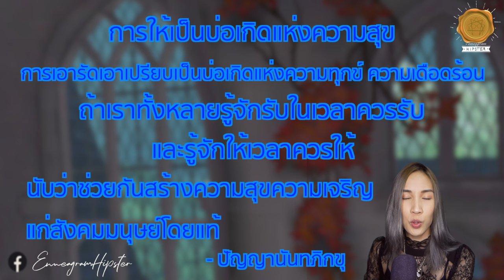ลักษณ์ 2 ผู้ให้ ใจกว้างดั่งท้องฟ้า - นพลักษณ์ (Enneagram) - Sleepiink อุ๋งอิ๋ง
*แบ่งปันเพื่อเป็นวิทยาทาน 🤍 ทางผู้จัดทำหวังเป็นอย่างยิ่งว่าผู้ชมจะได้ประโยชน์สูงสุด คือการได้รู้จักตัวเอง รู้ข้อดีและข้อเสียของตนเอง
*กลับสู่สภาวะที่เป็นธรรมชาติของตัวเอง*

*พึ่งตระหนักไว้ว่า...'มองที่แก่น'
ไม่มีคำบรรยายไหน ๆ ที่จะบอกความ เป็นตัวเราได้ทั้งหมด
**ไม่มีใคร ที่จะ Fix อยู่แค่ในกรอบของคำบรรยาย
***คนเรา Unique ในแบบของเราอยู่แล้ว และมีมิติมากกว่านั้น
นี่เป็นแค่รายละเอียดคร่าว ๆ เท่านั้นค่ะ

คนลักษณ์ 2 ผู้ให้ ผู้ช่วยเหลือผู้น่ารัก (The Helper, The Giver)
ฉบับย่อค่ะ

🤙🌈Playlist คลิปนพลักษณ์ฉบับย่อ

หนังสืออ้างอิง:
- อ่านใจคน 9 นิสัยในพริบตา
- เอ็นเนียแกรมเพื่อการเปลี่ยนแปลงตนเอง
- มองคนมุมใหม่ เปลี่ยนใจให้เป็นสุข
- เข้าถึงคน 9 ลักษณ์